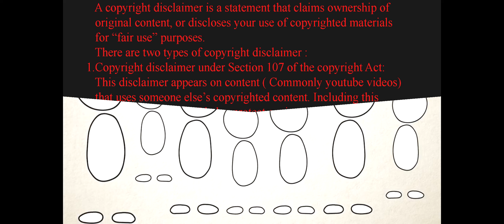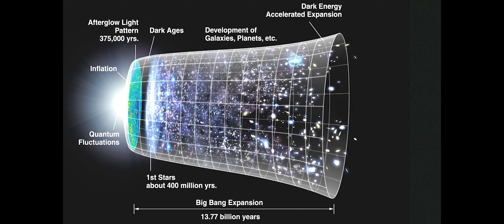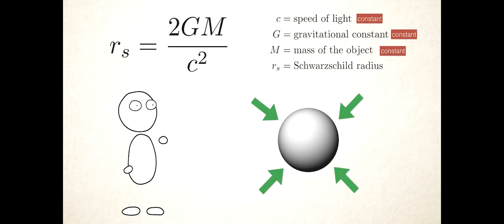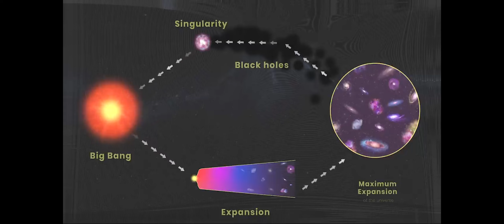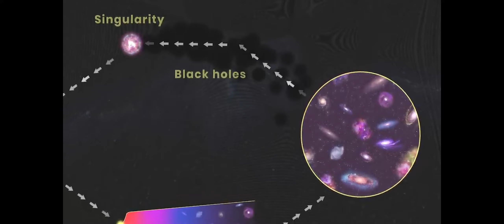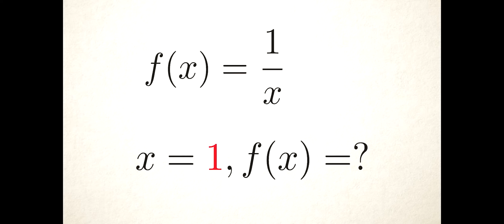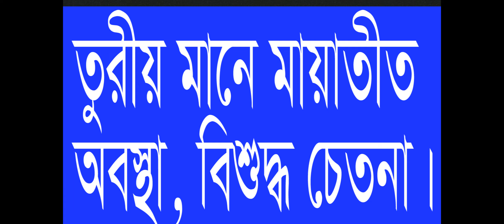# সিঙ্গুলারিটি, একমেবাদ্বিতীয়ম দত্ত স্যার স্ট্যাইল datta Sir Style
বর্ণনাঃ২০৪৫ এর কাছাকাছি সময়ে মানুষ singularity তে পৌঁছবে।singularity শব্দটি এসেছে  Astrophysics থেকে । এর অর্থ এক বিন্দু , যেখানে পদর্থ বিজ্ঞানের সূত্র কাজ করে না। এর মানেই অমরত্ব। ইচ্ছা মৃত্যু ছাড়া মৃত্যু নেই।
সিঙ্গুলারিটি,# singularity , একমেবাদ্বিতীয়ম দত্ত স্যার স্ট্যাইল datta Sir Style
সিঙ্গুলারিটি
singularity
 ২০৪৫_সিঙ্গুলারিটি
 উত্তরহীন_প্রশ্নের_উত্তর_সিঙ্গুলারিটি
সিঙ্গুলারিটি_একটি_বিন্দু
 বিশ্বজগতের_সকল_ঘটনা _একই_জায়গায়_একই_মুহূর্তে
সিঙ্গুলারিটি_সকল_ঘটনা_শুরু
সিঙ্গুলারিটিতে_সব_কিছু_স্থির
ছায়াপথের_সকল_ঘটনা_জমা_সিঙ্গুলারিটিতে
সিঙ্গুলারিটির_ক্ষাণিক_মুহূর্তে_ঠেসে_দেয়া_যুগ_মহা_যুগ_আদি_যুগ
স্থান_কালের_অদ্বৈতাবস্থা
একই_মানুষের_জন্ম_মৃত্যু_একই_সময়ে_সিঙ্গুলারিটিতে
ব্ল্যাক_হোল_সংকোচন_সিঙ্গুলারিটি_ব্রাস্ট_বিশ্বজগৎ
  Universe_Black_hole_point_singularity
মহাবিশ্বের_স্থান_কালের_ফেব্রিক্স_বিন্দু
ব্ল্যাক_হোলের_কেন্দ্র_সিঙ্গুলারিটি
স্থান_কাল_বস্তুর_একীভূত_অবস্থা
Unification space time matter
Gravity Electromagnetic Force weak strong nuclear force